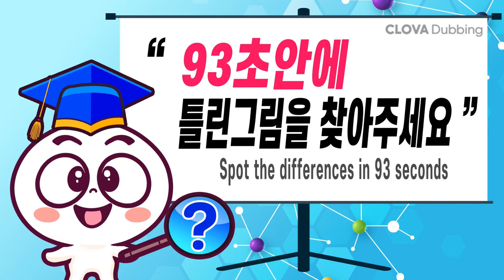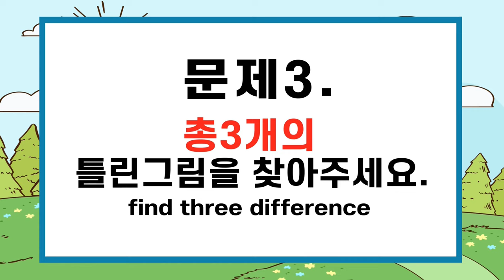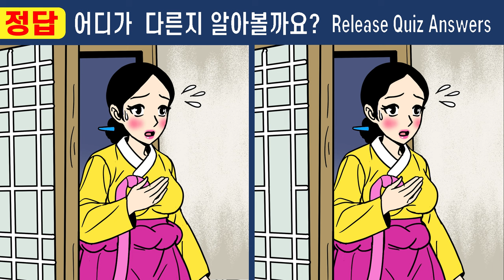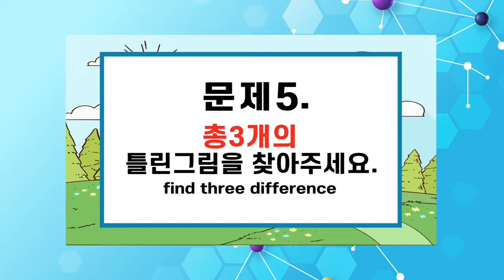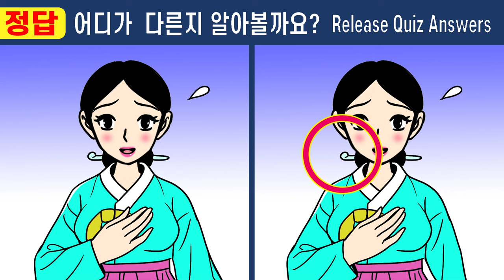IQ160도 눈치채지 못한 문제!ㅣ1개도 못 찾는다면 인지력부족 !!ㅣ두뇌건강을 위해 끝까지 집중해보세요【치매예방/다른그림찾기/두뇌운동】#473 촌부의아내 순녀의비밀 7화